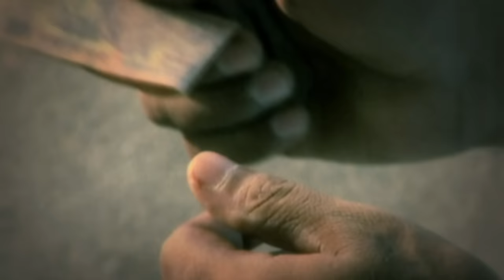Roop Kumar Rathod - Teri Justajoo (Saaware) | Swara Bhaskar, Raghav Chanana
Sung by Roop Kumar Rathod, this beautiful ballad is the ultimate ode to a lover - the only joy in life is with your beloved, everything else is meaningless. In the video, Raghav Chanana (from the Tv show 24) expresses his feelings for Swara Bhaskar (of Raanjhanaa fame), a girl from the neighbourhood, by leaving small gifts for her everywhere.

Song Name - Teri Justajoo (Saaware)

Album - Teri Justajoo

Singer - Roop Kumar Rathod, Kshitij Tarey

Composer - Harpreet

Lyricist - Ravii